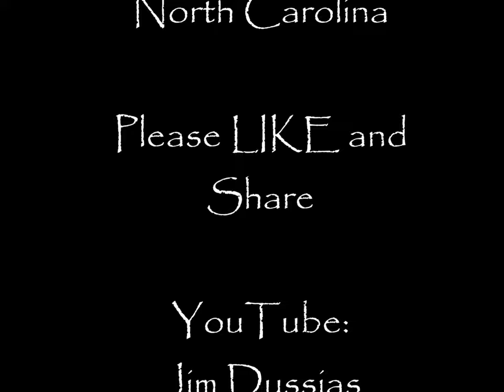Fly Fishing for Brook Trout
Short teaser video of Fly Fishing for Brook Trout here in North Carolina. Come fish with Olde River Angling